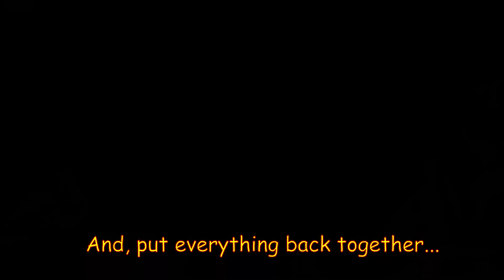Roomba Error : Bin Missing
Just had an issue with the Roomba. Even though the error message said "Stuck. Bin Missing", it turned out to be the little fan behind the Bin filter being very dirty and probably getting stuck now and then. The error message is not really helpful, so I put this short video hoping it would help others with a similar issue.